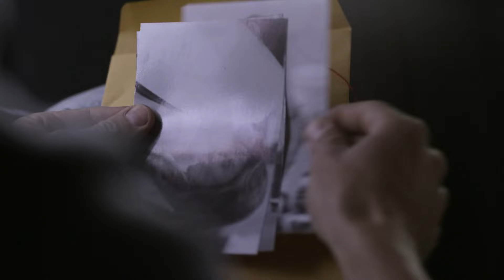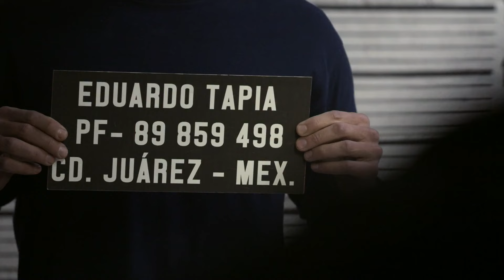Enemigo Íntimo | Capítulo 5 | Telemundo Novelas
Video oficial de Telemundo Novelas Enemigo Íntimo. El agente federal se inicia en la peligrosa misión de infiltrarse en el reclusorio como reo y sacar información a Roxana sobre El Profesor. Madre y sus hombres le dan una agresiva bienvenida.